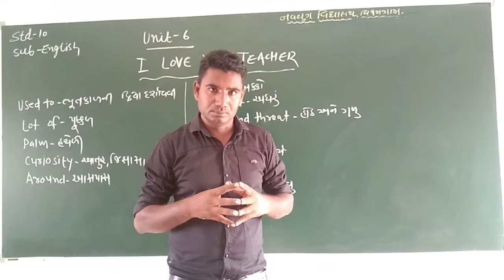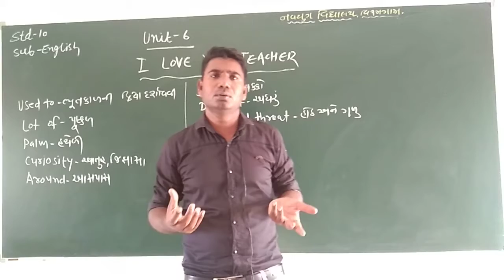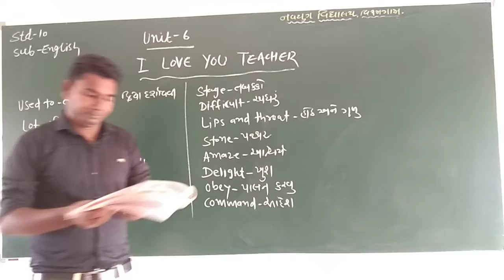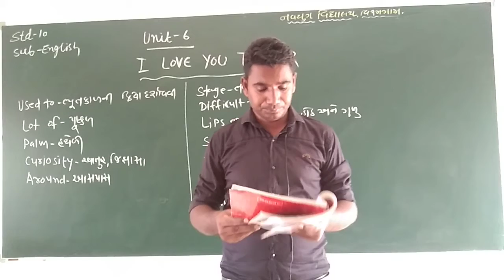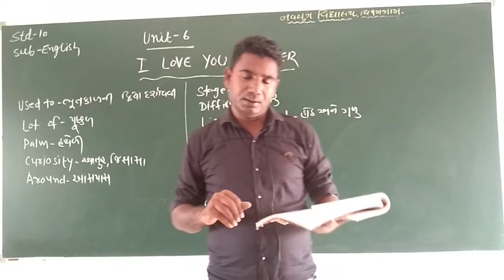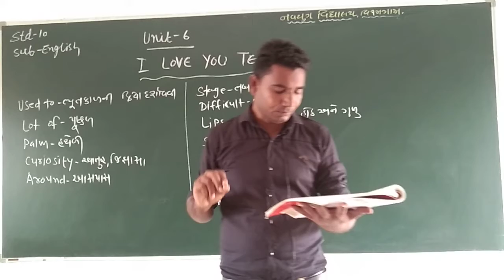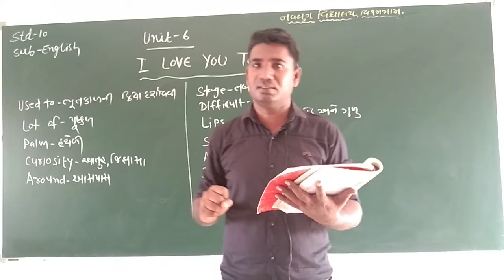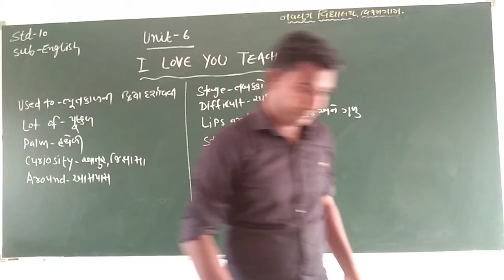STD - 10 SUB - ENGLISH UNIT - 6 I LOVE YOU TEACHER - 2